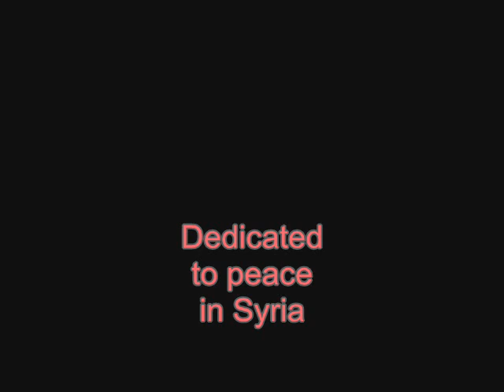Bodhicaryāvatāra Ch 2 Verses 1-2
Śāntideva's Bodhicaryāvatāra, Chapter 2  Pāpadeśanā, verses 1-2
Music composed and performed by David Standish